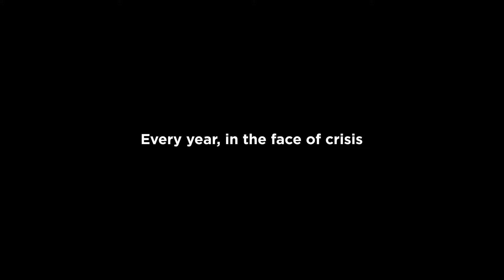Humanitarian Emergency Response: Impact Knows No Bounds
Catholic Relief Services (CRS) provides emergency response and humanitarian aid to people facing disasters and crises around the world. Our vision is to promote social justice, solidarity and compassion through timely emergency and recovery actions that address the needs of the most vulnerable. We take a comprehensive approach to international disaster relief.

Our faith knows no bounds. Together, our impact knows no bounds.

CRS is the official international humanitarian agency of the Catholic community in the United States. For over 80 years, CRS has provided assistance and poverty relief to those in need around the world. We serve communities in over 120 countries.